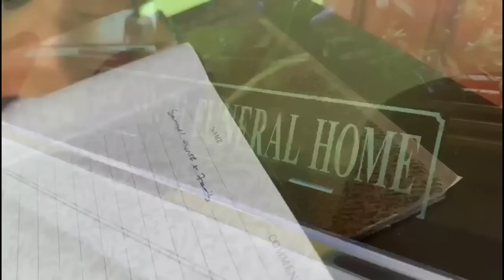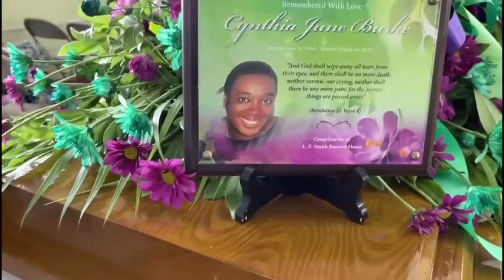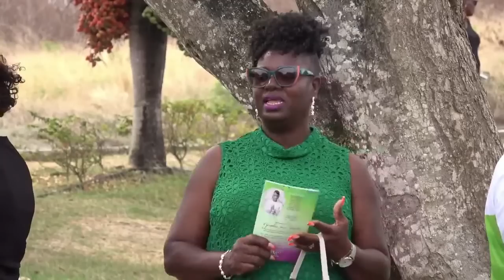A Homegoing Service for the Life of Cynthia Burke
Cynthia June Burke
Location: Grace Bible Church

Date:  Monday, April 17, 2023
Time:  1.00pm
Interment: Coral Ridge Memorial Gardens

Final Arrangements Entrusted to L. E. Smith Funeral Home